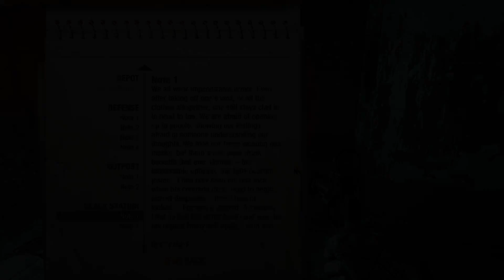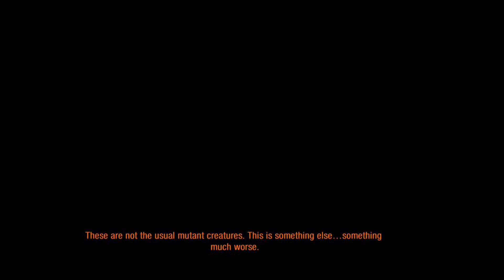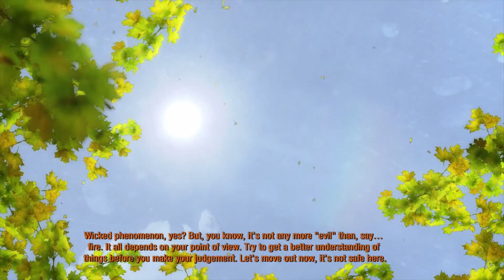Metro 2033 Ep 11 - Without Commentary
I sneak, shoot, and bumble my way through Black Station, and make some interesting comments about topics discussed in the book Metro 2033, Alas due to an audio recording problem this episode is without my commentary.